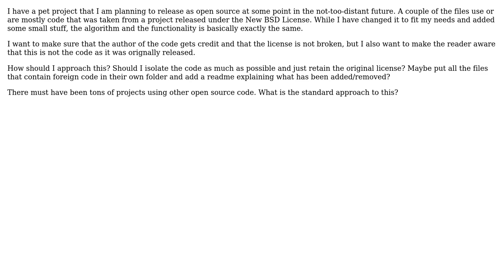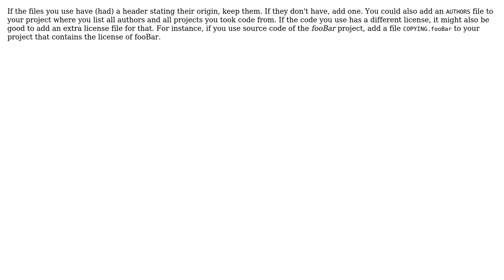Software Engineering: How to credit other authors in an open source project?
With thanks & praise to God, and with thanks to the many people who have made this project possible! | Content (except music & images) licensed under CC BY-SA | Music | Images & others | With thanks to user Kevin user FUZxxl user erik and the Stack Exchange Network Trademarks are property of their respective owners. You are responsible for your own actions.